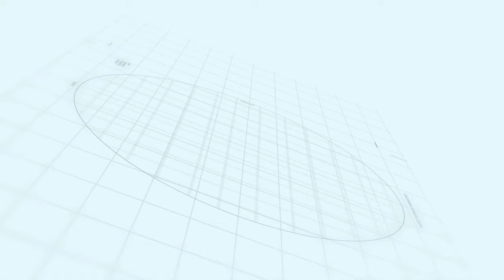Don't Select these Locations in Capital smart city Islamabad|Makaan Solutions|Rizwan Cheema